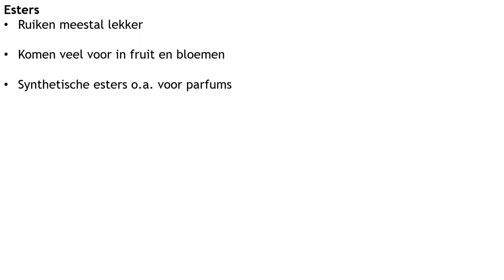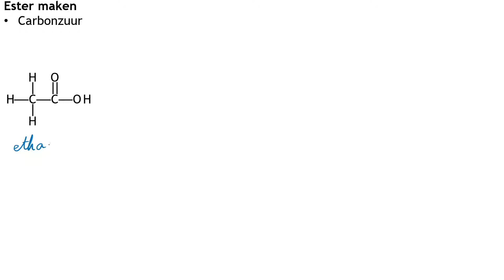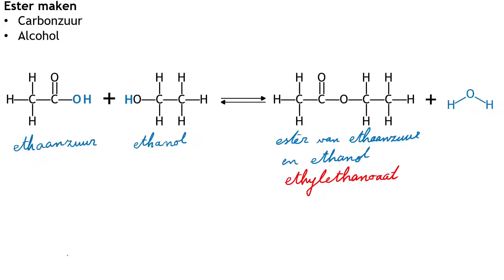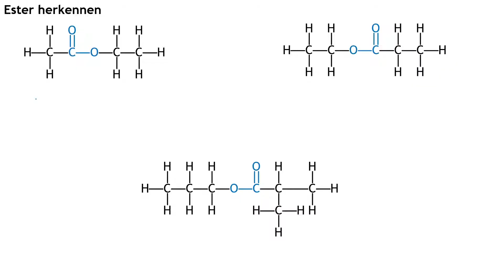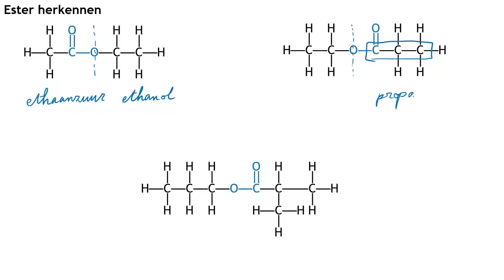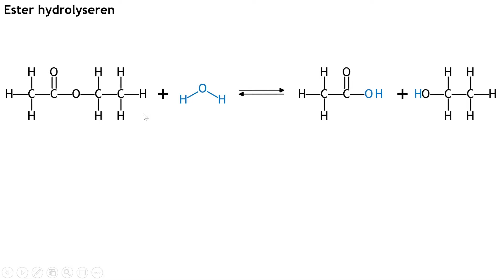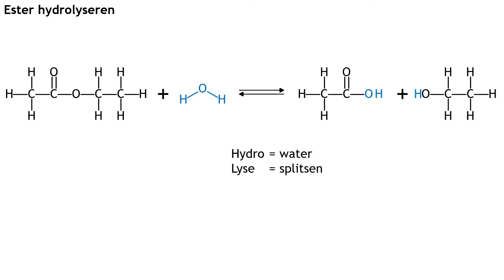Esters maken en breken: Condensatie en hydrolyse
In deze aflevering zien we hoe je uit een carbonzuur en een alcohol een heerlijk geurende ester kunt maken.